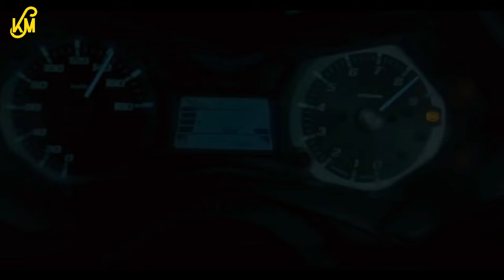INI YANG TERJADI KETIKA PEMBALAP MOTOCROSS JADI PERAMPOK | ALUR CERITA FILM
Bergabung dengan channel ini untuk mendapatkan akses ke berbagai keuntungan:
INI YANG TERJADI KETIKA SAHABAT BERKHIANAT | ALUR CERITA FILM